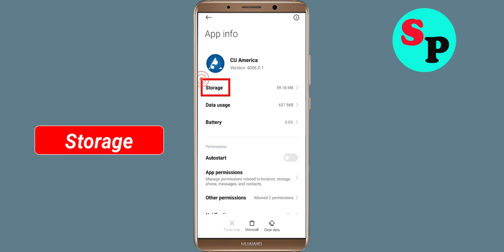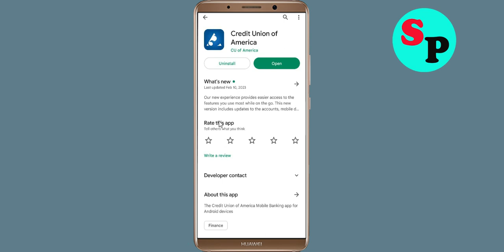How To Fix CU Of America App Oops Something Went Wrong Please Try Again Later Error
Hello Friends in this video tutorial, i am going to show you how to Fix CU Of America App Oops Something Went Wrong Error Please Try Again Later or Fix CU Of America App Retry Problem. If you are facing same problem in your android mobile then it will help you a lot.

b). Confirm if the CU Of America App Server Is Working or not. ...
c). Login Through CU Of America App and clear cache and clear data. ...
d). Uninstall then Reinstall the CU Of America App from google playstore. ..